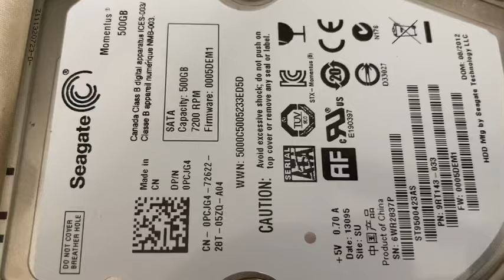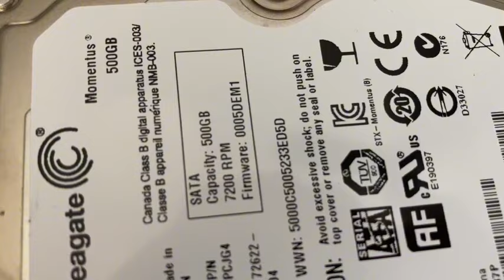Seagate Momentus 7200RPM hard drive sounds